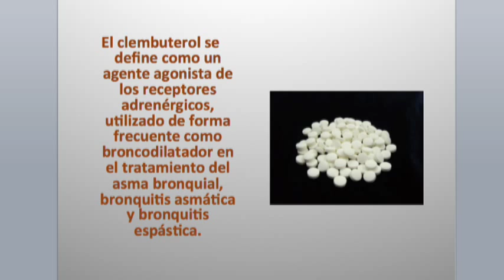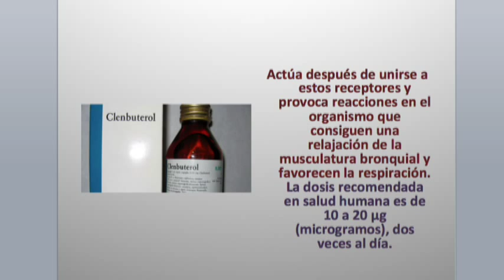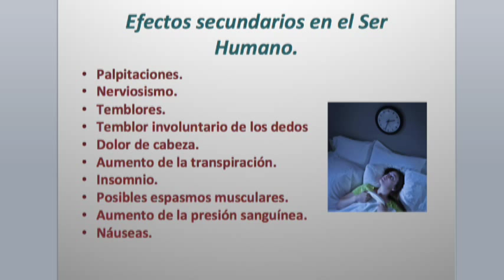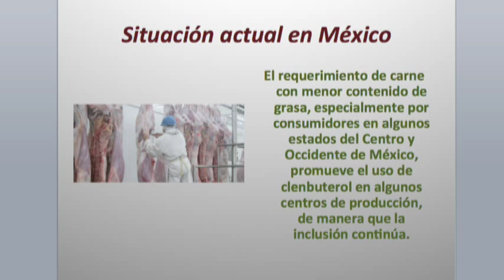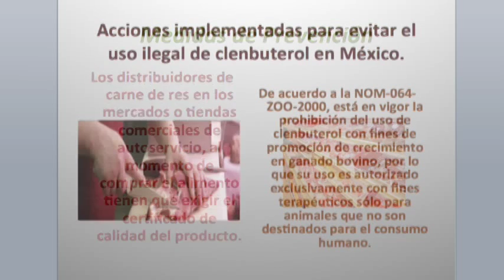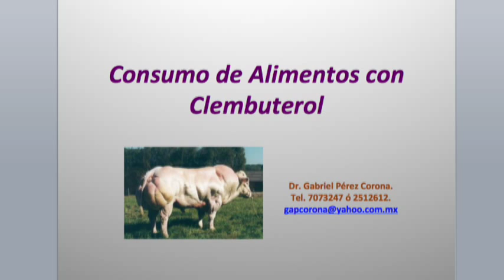Bio Salud con el Dr. Gabriel Pérez Corona